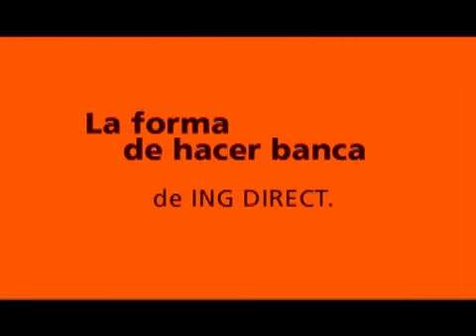ING. Fresh banking "bolas"